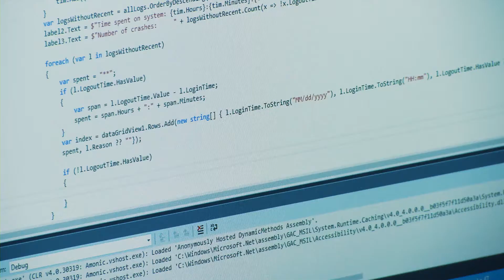Rückblick Abu Dhabi - Manuel Allenspach - IT Software Lösungen für Unternehmen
Manuel Allenspach hat es geschafft: Er vertrat die Schweiz im Beruf IT Software Lösungen für Unternehmen an den Berufs-Weltmeisterschaften in Abu Dhabi 2017.